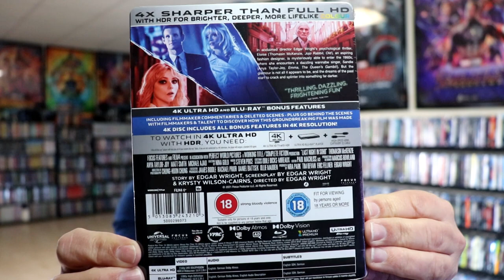Last Night In Soho Zavvi Exclusive 4K Ultra HD Steelbook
Check out my unwrapping of the Zavvi Exclusive steelbook for Last Night In Soho on 4K Ultra HD!

Add the Blu-ray to your collection
Add the 4K Ultra HD Blu-ray to your collection